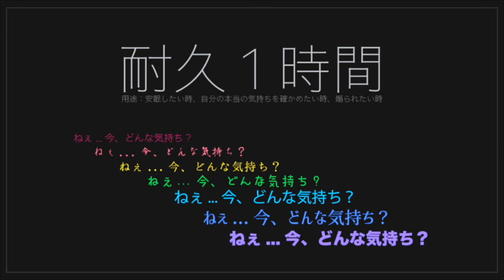【耐久】ねぇ今どんな気持ち？1時間【バイノーラル録音ボイス】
ねぇ今...どんな気持ち？？

[用途]
安眠したい時。自分の気持ちを確かめたい時・煽られたい時など、ひたすら今の気持ちを聞かれたい時にお使い下さい。

 → 似たような動画が見つかるよ！